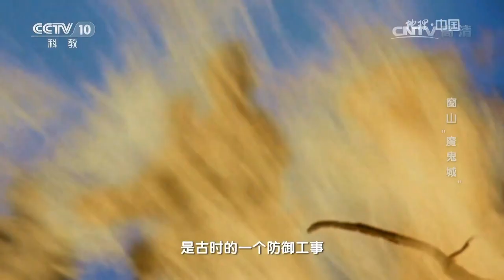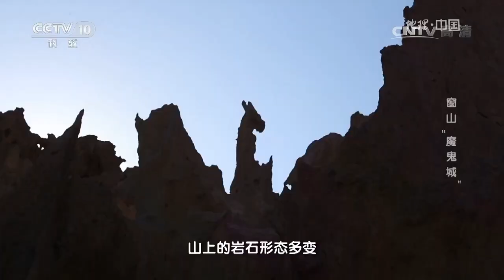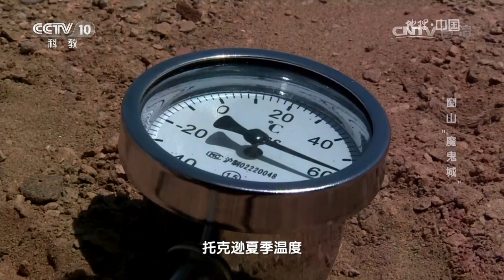《地理中国》 20170616 窗山“魔鬼城” | CCTV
【节目简介】
 《地理中国》以地质科考为线索，以普及地理学知识为宗旨，介绍地质学的新发现、新成果、新探索，展示地质地貌的新、奇、特、美。在带着观众感受大自然神奇魅力的同时，传播科学知识，并传播人与自然和谐共生、相互依存的理念。